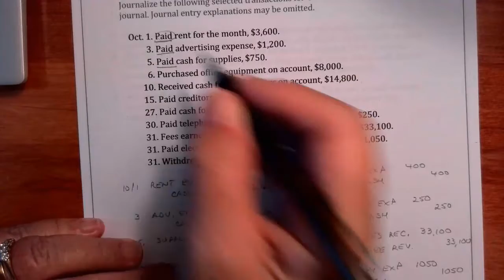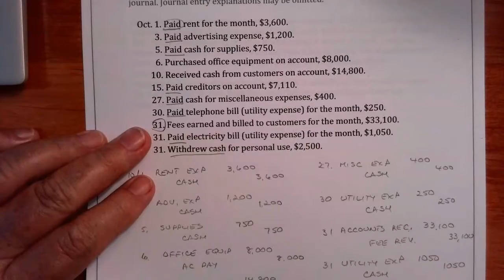3074-Ch2 Solution 4 - Concrete Co